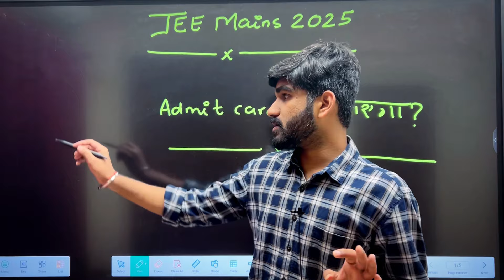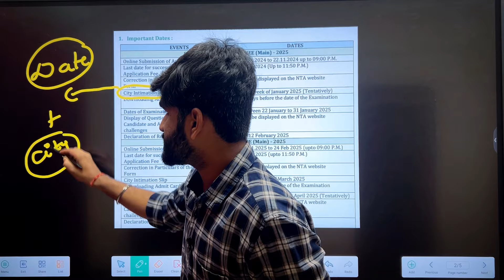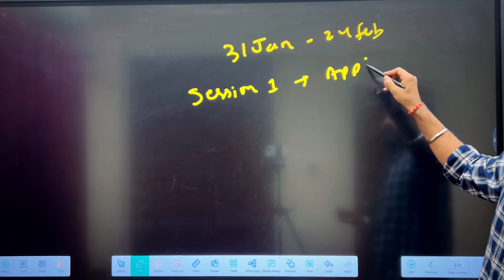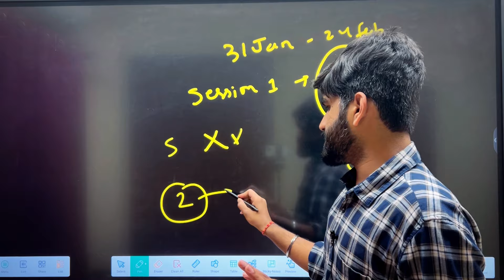JEE Main Admit Card 2025 NTA Latest Update✅ | JEE Mains Admit Card 2025 Release Date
JEE Main 2025